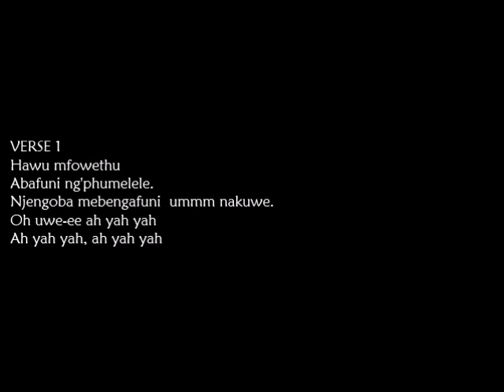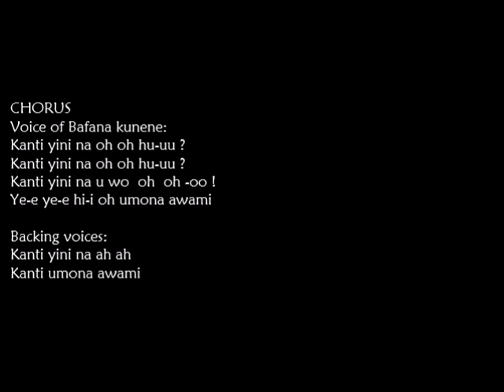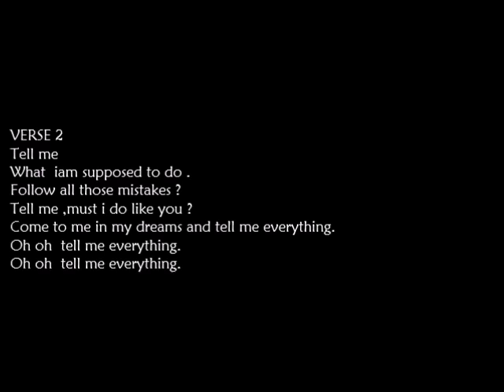Banana kunene-mfowethu lyrics